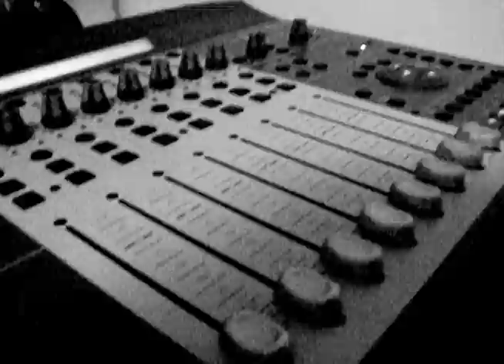9 Crimes High6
A fast and good studio recording of 9 Crimes with Revy and Jocke.

Comment, subscrube and rate it please! Thanks in advance.

Recorded through, Pro Tools 8.